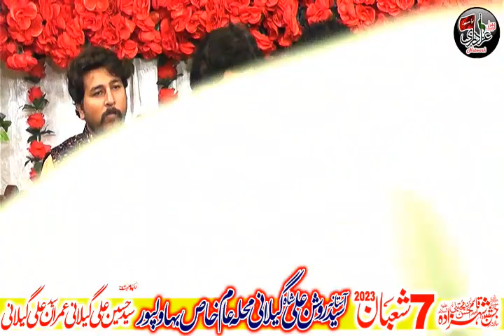Zakir Qamar Akbar Anjum 7 Shaban 2023 Astana Syed Roshan Ali Shah Gillani Bahawalpur